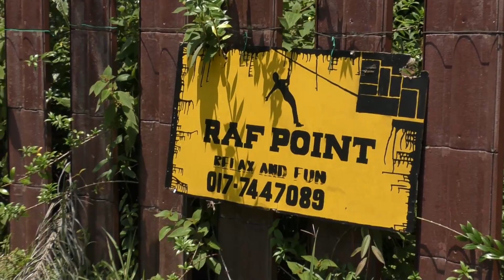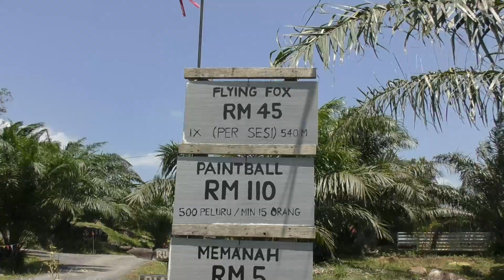RAF POINT ADVENTURE - PART ONE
RIADAH DI KULAI JOHOR ADALAH  TERAPI DAN RAWATAN JALINAN SILATURAHIM. ALHAMDULILLAH AKAN NIKMAT DIBERI NYA.